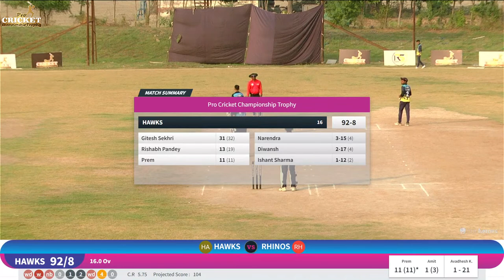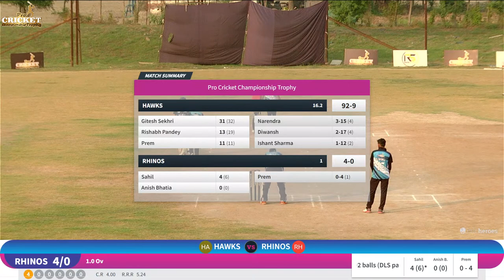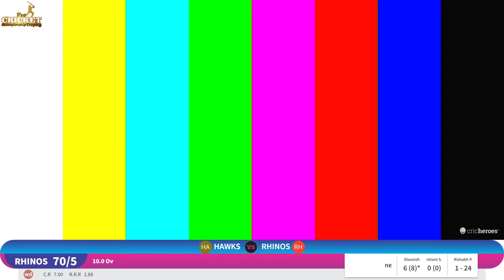🔴LIVE | HAWKS vs RHINOS || STATE LEAGUE MATCH - UNDER - 23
PCCT - Pro Cricket Championship Trophy Season-2 🏆

Age Groups: U14 | U16 | U19 | U23 | A23

Other States Crickets Trials Registration Open

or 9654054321